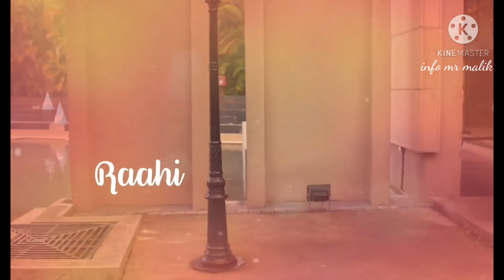teri galliyan galliyan teri o sathi mix song ek rishta 1080p ek